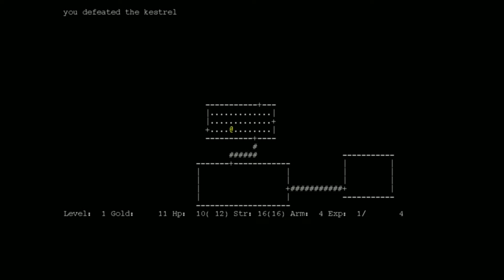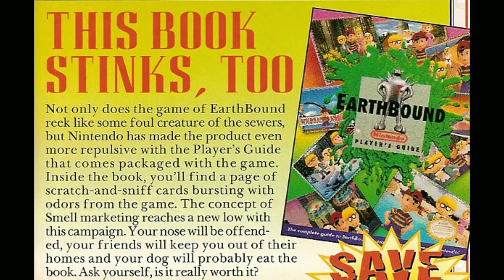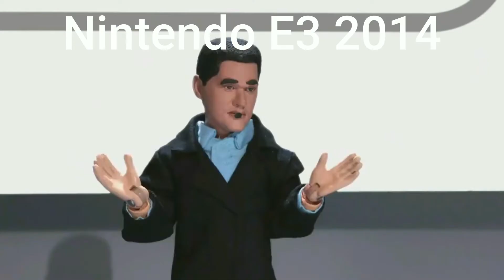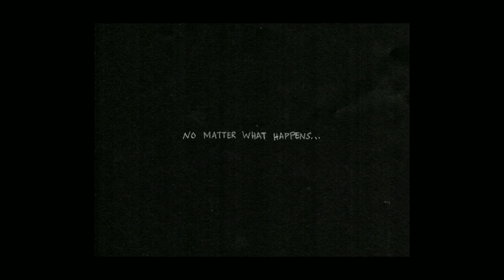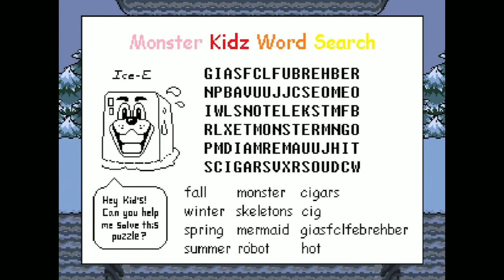Mother, Undertale, Omori Review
Video by Peck;002

That pregnant Sans picture is the best thing I've made in my life, which is very disappointing.